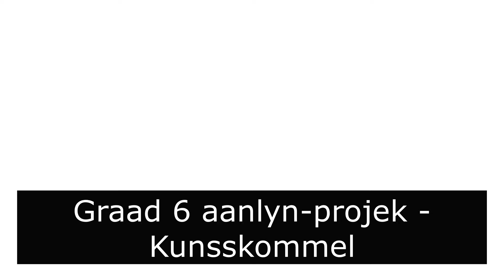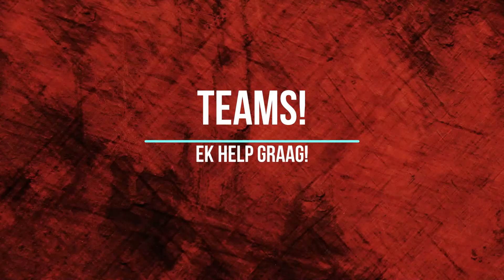Graad 6 JUNIE aanlyn projek 2021